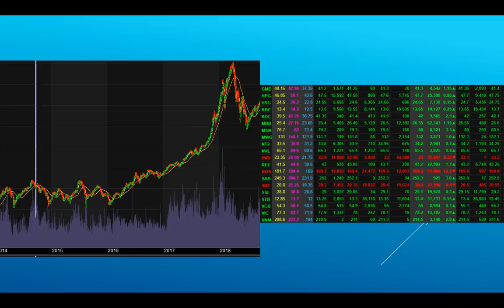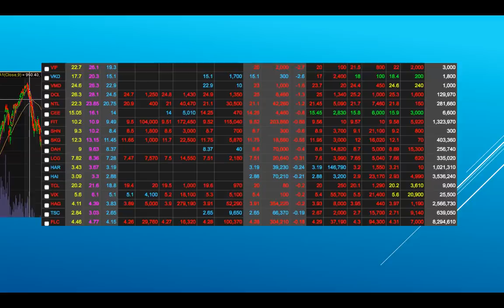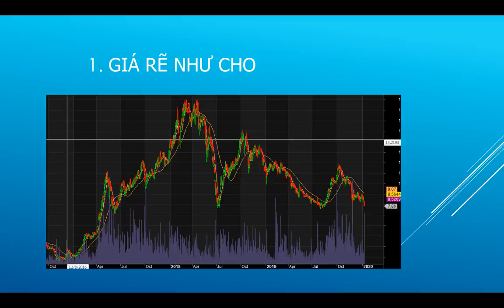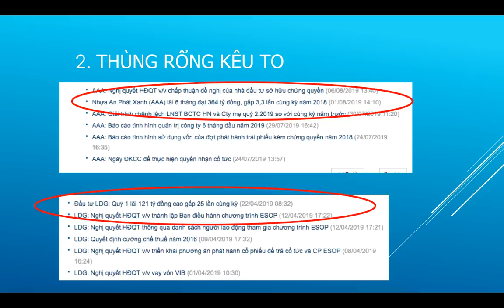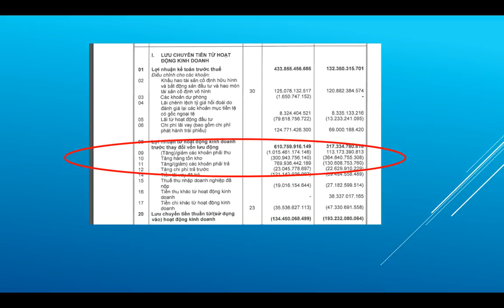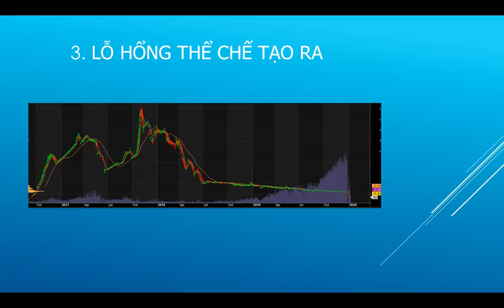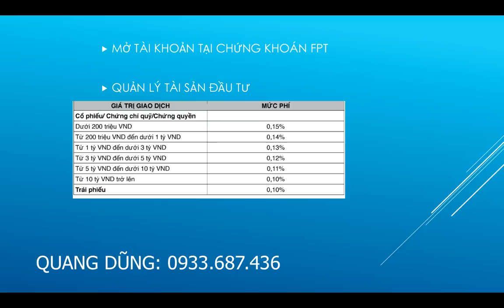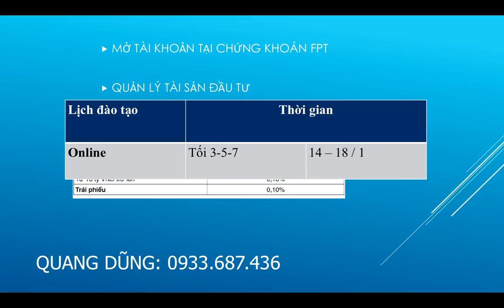CỔ PHIẾU XẤU CHẲNG ĐÁNG 3 ĐỒNG | ĐẦU TƯ CHỨNG KHOÁN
CỔ PHIẾU XẤU CHẲNG ĐÁNG 3 ĐỒNG.
1. Những cổ phiếu giá rẽ như cho
2. Những doanh nghiệp THÙNG RỖNG KÊU TO.
3. Những doanh nghiệp tận dụng lỗ hổng về thể chế.
GIỮ TIỀN trước khi mình KIẾM TIỀN.
Chúc anh chị tránh xa được những doanh nghiệp dạng này.